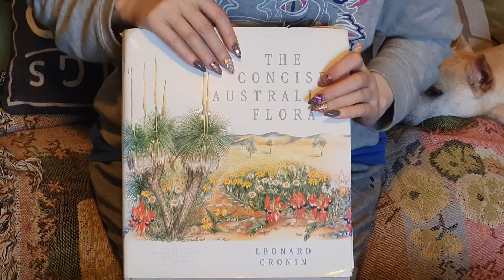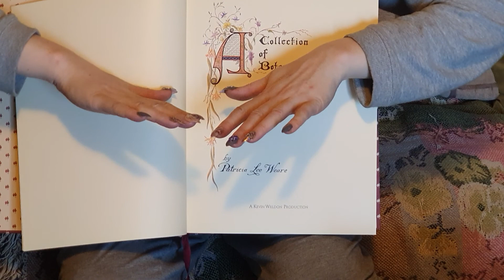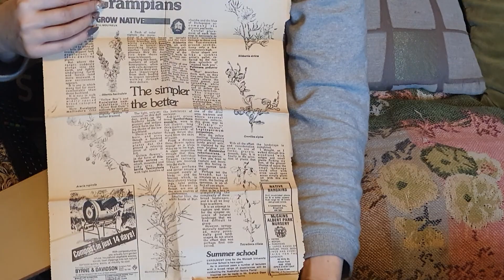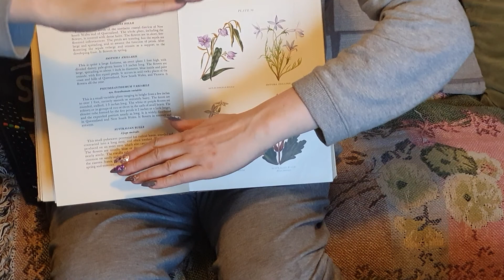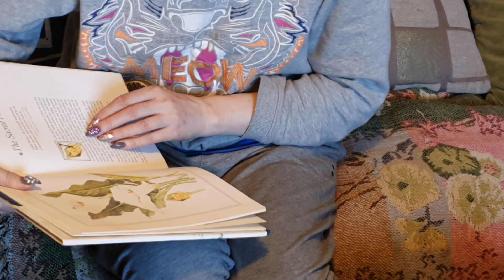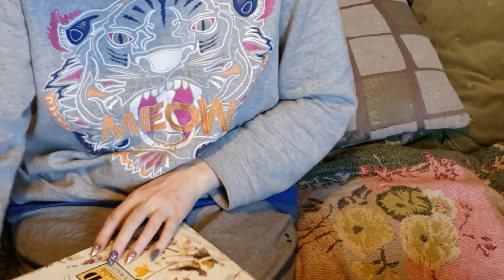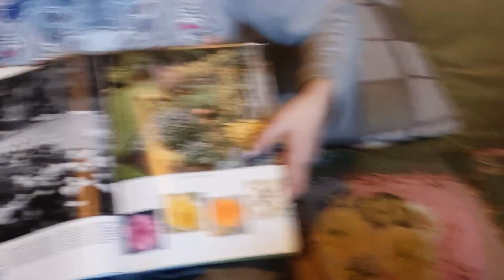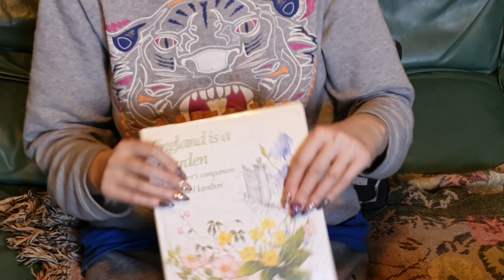Old Floral books for journaling pt.1